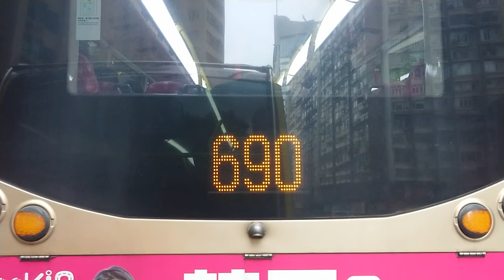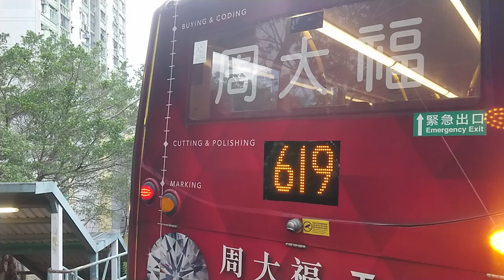（線名11年歷史，5年後增加回程）619X（港澳碼頭總站至順利邨總站）（2021年6月21日下午某班）